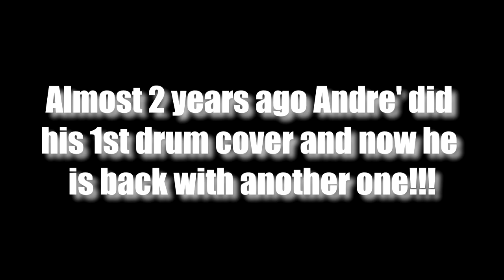6 Year Old Smashing!!! (Andre' Branch Jr.)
Nearly 2 years ago Andre' did his 1st drum cover and now he is back with a new drum cover of 'Freedom by Eddie James'. Check It Out!!! If you want to see his 1st video then